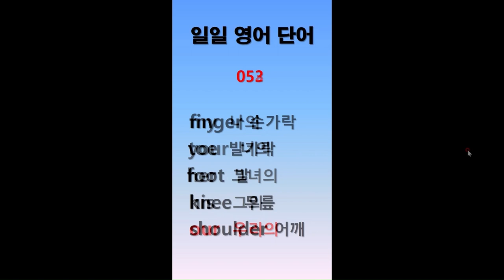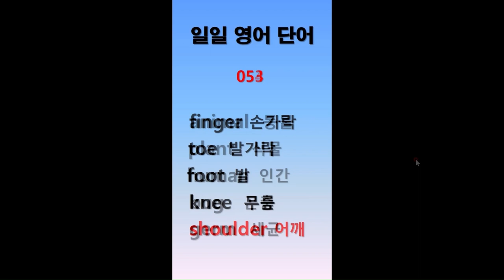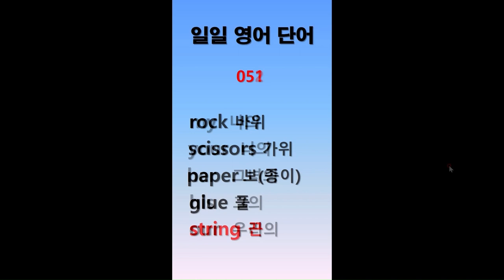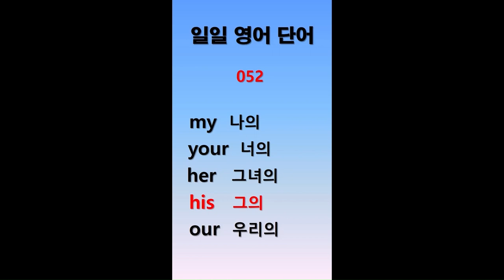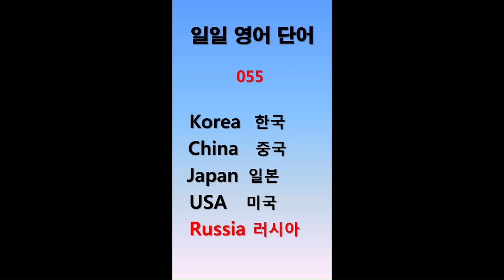일일 영어단어 11주차 복습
일일 영어단어 11주차 25단어를 반복듣기 흘려듣기 하는 영상입니다.
일주일 동안의 부족분을 채워보는 시간이 될 것입니다.